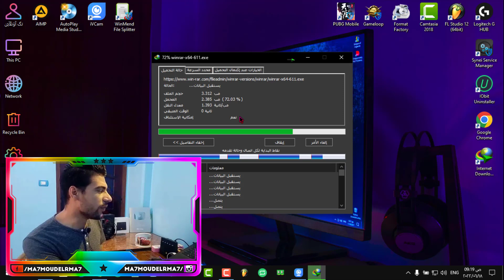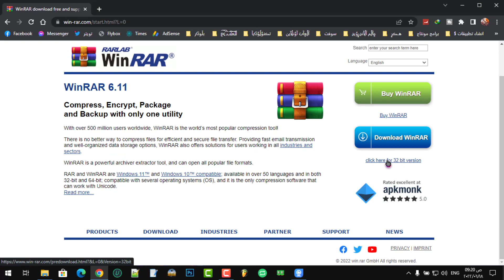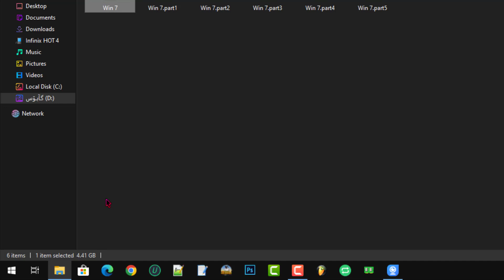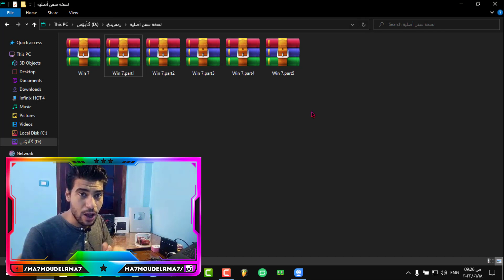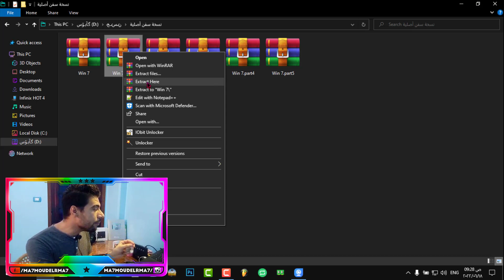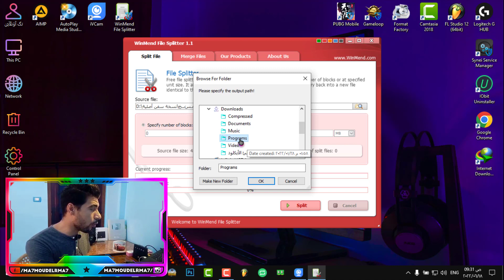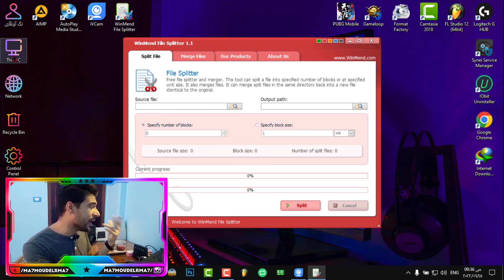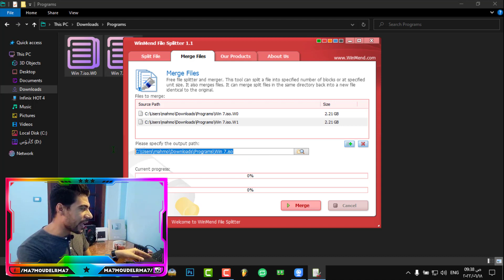أفضل واسهل واسرع طريقة تقسيم الملفات iso & rar الكبيرة لأجزاء لسهولة نقلها او رفعها علي الانترنت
✔ أهلا بيكم أصدقائي في فيديو جديد عن أفضل واسهل واسرع طريقة تقسيم الملفات iso & rar الكبيرة لأجزاء لسهولة نقلها او رفعها علي الانترنت